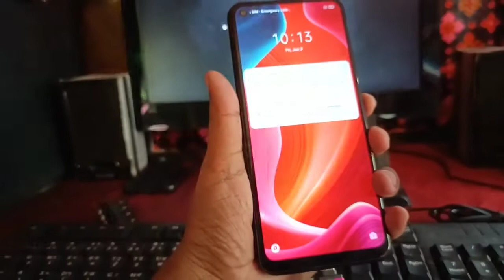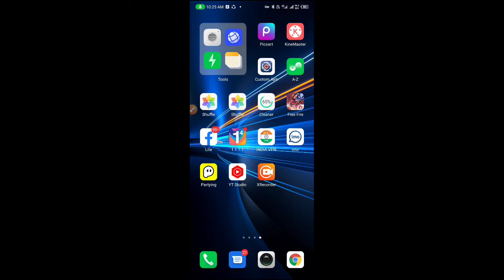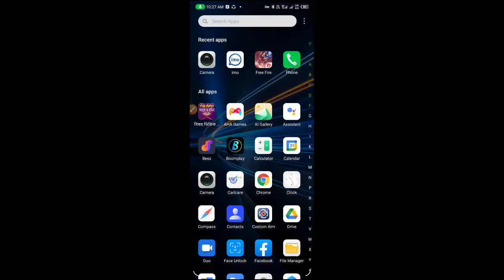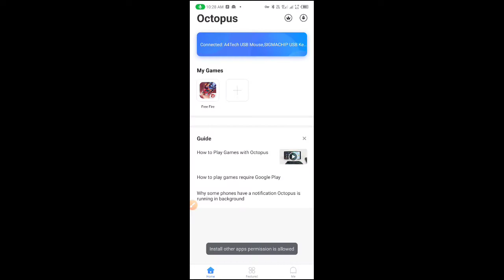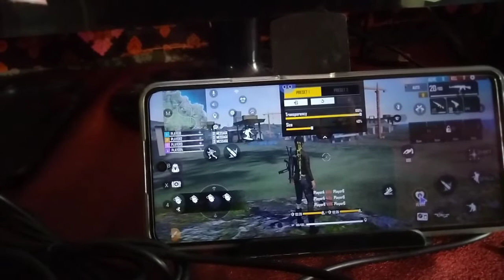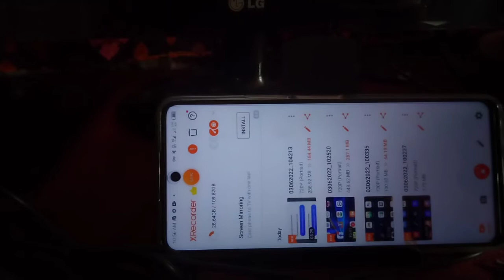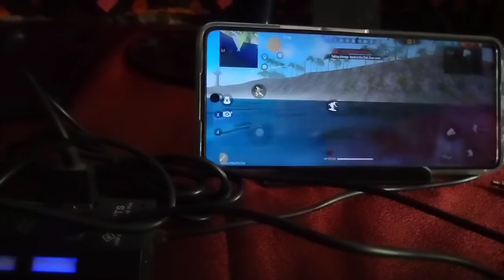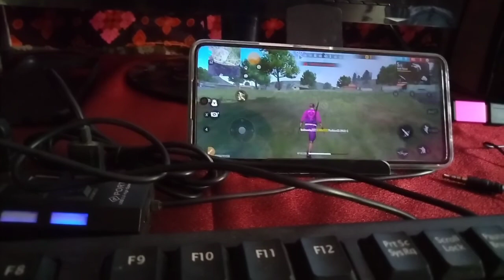Bangla How to play Free fire with keyboard and mouse - Like B2k Play Free fire keyboard mouse.মোবাইল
Bangla💥How to play free fire Keyboard and mouse.কিবোর্ড মাউস দিয়ে Gam play...
Bangla how to play free fire keyboard and mouse gameplay

how to play free fire  keyboard and mouse

 mouse Mobile.
How to play free fire keyboard mouse and octopus.
How to play free fire keyboard mouse Mobile.
"*%(*%*(৳+&#69369৳)*"-)৳69368৳-)"*("*(৳6+

How to play free fire keyboard mouse mobile and pc.
How to play free fire keyboard mouse mobile gaming
How to play free fire andrite

# the nice Videos
# free fire keyboard
# free fire hamin

 mouse Mobile.

# the nice Videos
# free fire keyboard